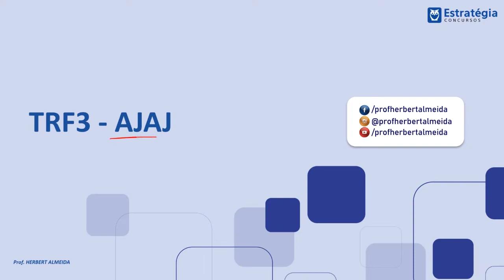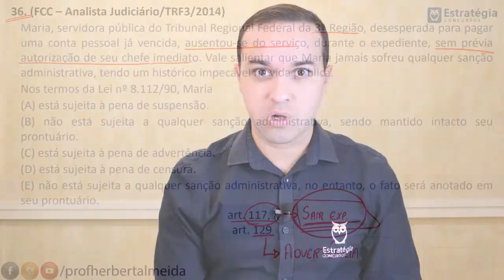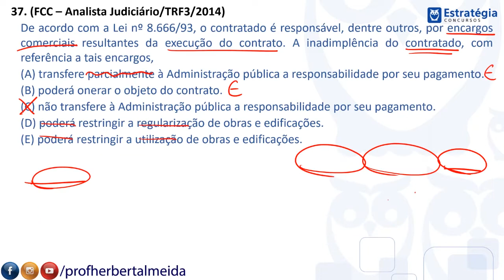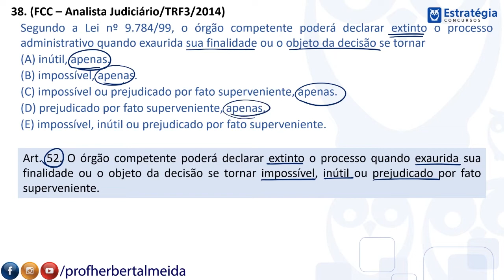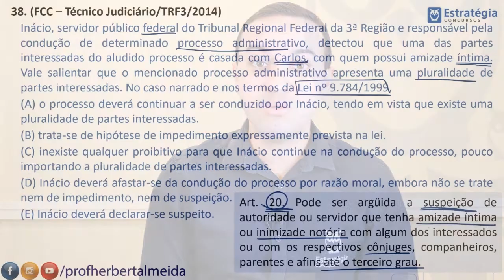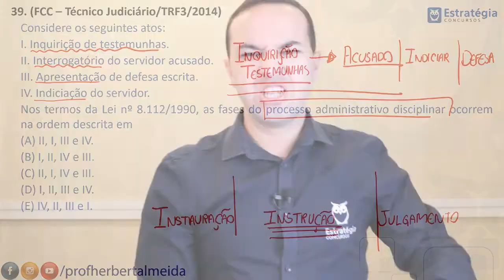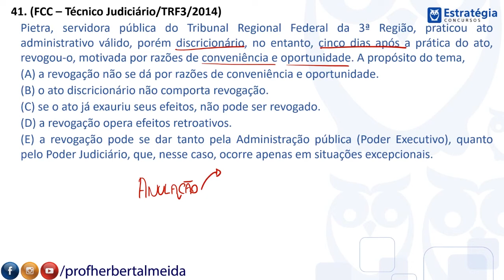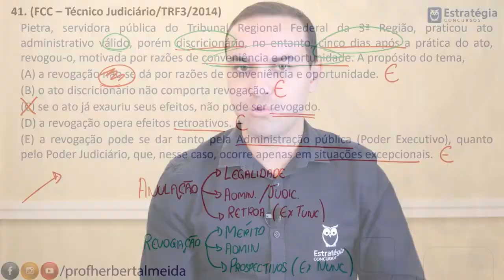TRF3 - Comentário Prova 2014 - Direito Administrativo